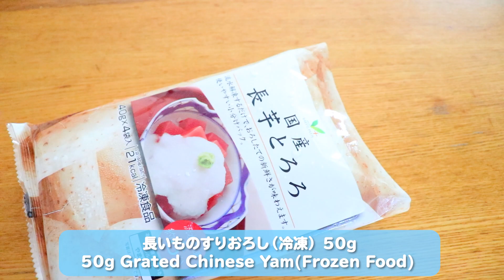簡単で美味しい♡ばくだん丼の作り方レシピ Sushi Bowl Recipe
マグロ（刺身・ぶつ切り）50g
たくあん 1-2枚
おくら 3本
塩 小さじ1/2
長いものすりおろし（冷凍） 50g
すし酢 小さじ1/2
卵黄 1コ
ごはん 150g
すし酢 大さじ1(酢 大さじ1・砂糖 小さじ1・塩ひとつまみ )

≪作り方≫
１．マグロ（刺身・ぶつ切り）に、しょうゆ・みりんを合わせ、食材にピッタリとラップをして冷蔵庫で15分くらい冷やす。

２．長いものすりおろし（冷凍）は、水の入ったボウルに入れて解凍する。

３．たくあんは、1㎝角に切る。

４．納豆は、付け合わせのタレと混ぜ合わせる。

５．まな板に塩をふって、おくらを板ずりする。
熱湯でおくらを茹でる。
茹で上がったら取り出して、粗熱が取れたら1cm幅に切る。

6．熱々のごはんにすし酢を入れて、よく混ぜる。

7．器に盛り付け。
　ごはんの上に、まぐろ・納豆・たくあん・おくら・長いもをのせて、卵黄をのせて完成です☆

≪ポイント≫
ごはんは熱々の状態ですし酢を混ぜることで、なじみやすくなります。

ﾟ･*:.｡..｡.:*･ﾟﾟ･*:.｡..｡.:*･ﾟ ﾟ･*:.｡..｡.:*･ﾟ

LINE＠に登録していただいた方に、
DVD特別レシピ動画であるフラワーボックスちらし寿司の
お弁当を無料プレゼント☆

ﾟ･*:.｡..｡.:*･ﾟﾟ･*:.｡..｡.:*･ﾟ ﾟ･*:.｡..｡.:*･ﾟ

【姫ごはん】とは、、
材料は1人分!
元エステティシャンで栄養士の和田良美が作る
少しの工夫でいつもの料理が「より、おいしく」
「より、美しく」をモットーにした、
食べてキレイになれるごはんのレシピ。

ＤＶＤ・電子書籍「姫ごはん」シリーズ
（ゴマブックス）は、現在13作好評発売中☆